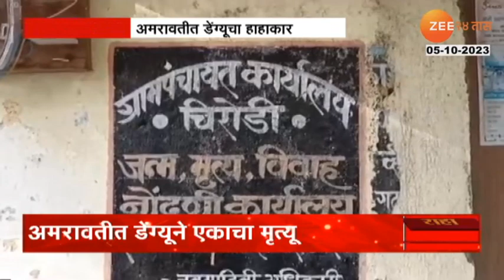Amaravati 24 Patients of Dengue | अमरावतीत डेंग्यूचा हाहाकार, 24 रुग्ण आढळल्याने भीतीचं वातावरण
A shocking case has come to light that 24 dengue patients have been found in Chirodi village of Amravati district. With the death of one of them, an atmosphere of fear has been created in the entire village. When the first case of dengue was found in the village, instructions were given to the village panchayat from the taluka and district level to spray the village, wash with fogging machine, keep the village clean. But the villagers alleged that the Gram Panchayat did nothing. Therefore, the villagers have demanded to file a case of culpable homicide against the concerned culprits...

अमरावती जिल्ह्यतील चिरोडी गावात डेंग्यू आजाराचे 24 रुग्ण आढळल्याचा धक्कादायक प्रकार समोर आलाय. यातील एकाचा मृत्यू झाल्यानं, संपूर्ण गावात भीतीचं वातावरण निर्माण झालंय. गावात डेंग्यूचा पहिला रुग्ण आढळला तेव्हा तालुका आणि जिल्हा स्तरावरुन ग्रामपंचायतीला गावात फवारणी करा, फॉगिंग मशीनने धुळणी करा, गाव स्वच्छ ठेवा अशा सूचना देण्यात आल्या होत्या. मात्र ग्रामपंचायतीनं काहीही न केल्याचा आरोप गावक-यांनी केलाय. त्यामुळे संबंधित दोषींवर सदोष मनुष्यवधाचा गुन्हा दाखल करण्याची मागणी गावक-यांनी केलीये...